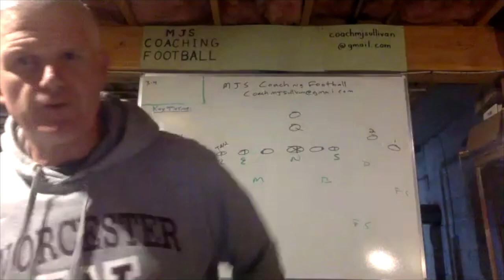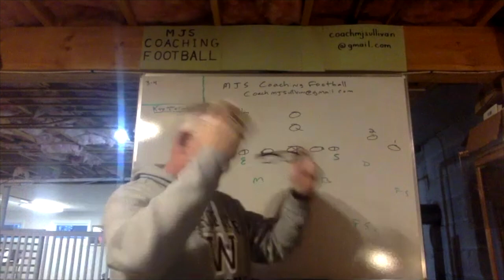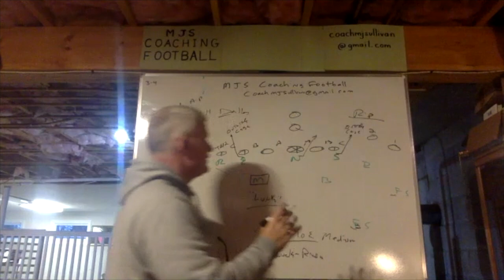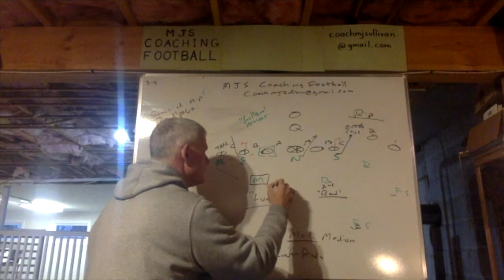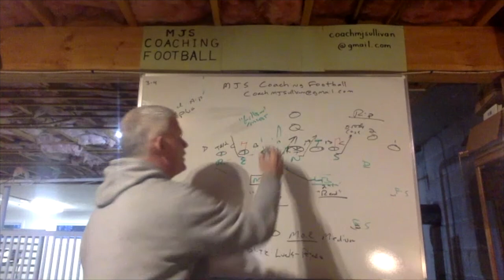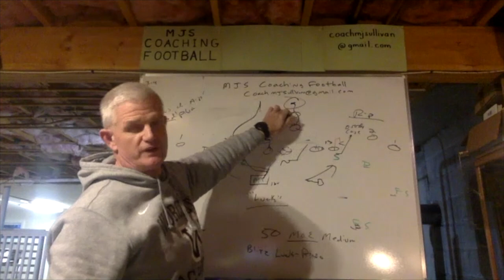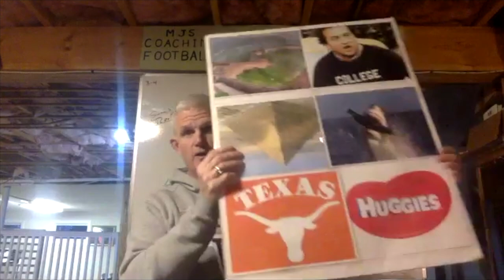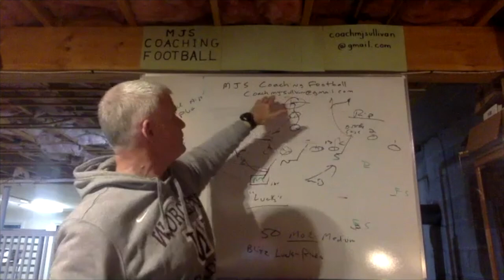3rd & Long = Bring The Heat from the 3-4 defense.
Veteran DC Mark Sullivan teaches a simple but high-level Blitz to dial up the heat in passing situations from the 34 Defense.
Coach has an awsome 34 Defense Channel on Youtube - MJS Coaching FB